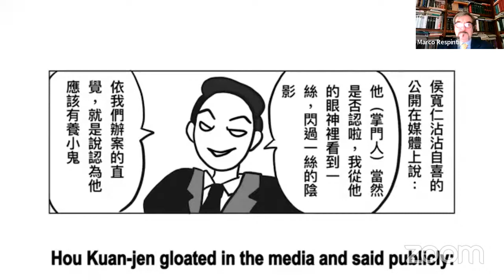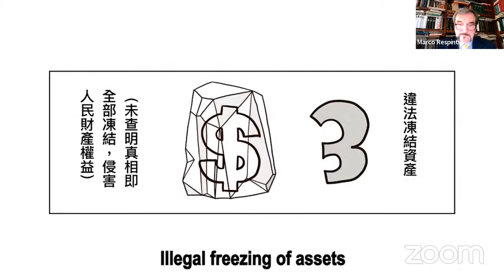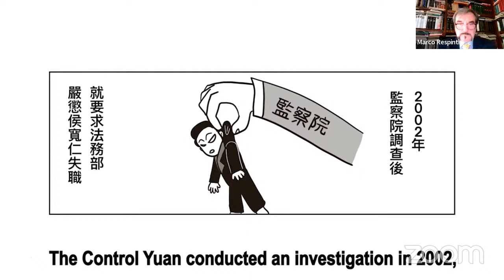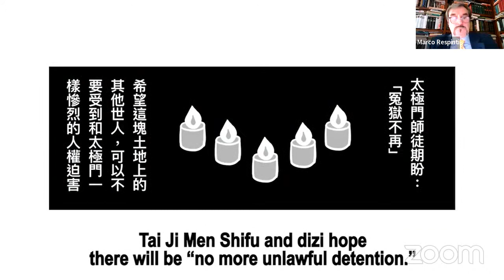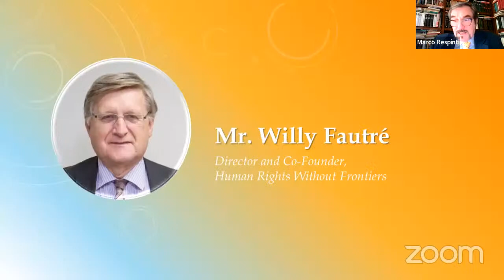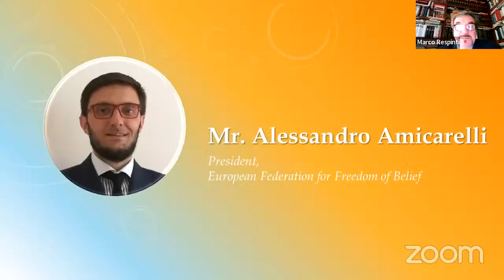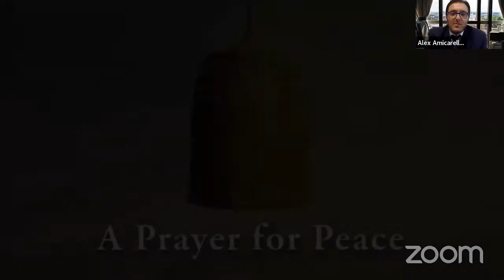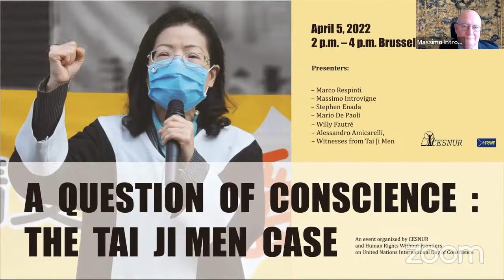A Question of Conscience: The Tai Ji Men Case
Chapters:
00:00 Introduction
14:17 Video- Unbreakable Bonds (Episode 3)
23:06 Dr. Massimo Introvigne(Founder, Center for Studies on New Religions, Editor-in-Chief, "Bitter Winter" Magazine
37:14 Mr. Stephen Enada(Executive President, International Committee on Nigeria (ICON))
46:41 Mr. Mario De Paoli(Attorney, Member of Committee Fedinsieme)
54:08 Mr. Willy Fautre(Director and Co-Founder, Human Rights Without Frontiers)
55:46 Video- Charlotte Lee (Tai Ji Men Dizi, Taiwan Lawyer)
1:07:18 Mr. Chuck Cheng(Product Manager, ICT Industry, Tai Ji Men Dizi)
1:16:56 Ms. Lung Ogle(Retired English Teacher, U.S.A., Tai Ji Men Dizi)
1:27:47 Mr. Damon Tsai(Senior Director of Product Management, American Semiconductor Company, Tai Ji Men Dizi)
1:42:15 Ms. Jennifer Hung(Doctor of Business Management, U.S.A., Tai Ji Men Dizi)
1:54:17 Mr. Mitchell Hu(Student, Tai Ji Men Dizi)
2:02:35 Video
2:11:32 Mr. Andy Lu(Student, Medical School, Tai Ji Men Dizi)
2:30:29 Mr. Alessandro Amicarelli(President, European Federation for Freedom of Belief)
2:42:51 Video- A Prayer for Peace